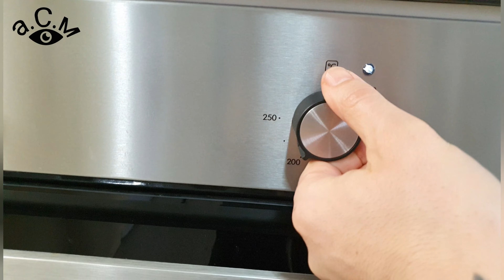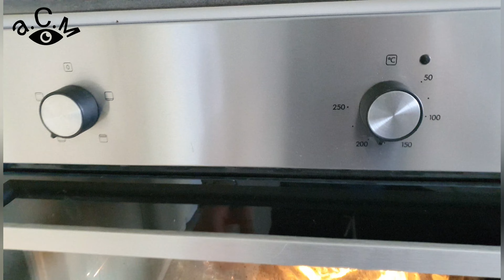ДЖОЛАН НА ФУРНА НАЙ-ДОБРАТА РЕЦЕПТА а.С.м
а.С.м СВИНСКИ ДЖОЛАН НА ФУРНА - РЕЦЕПТА